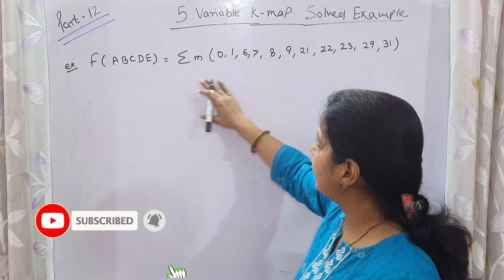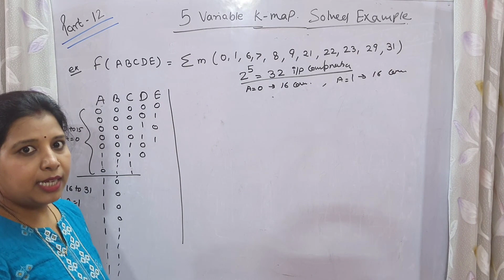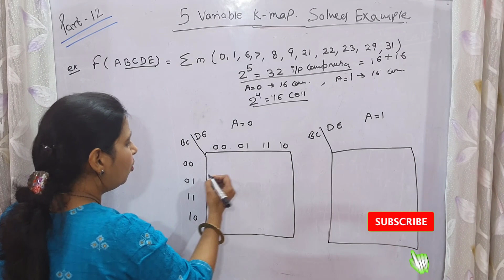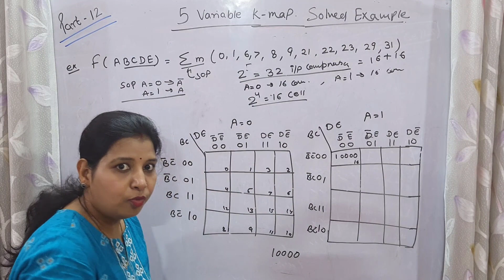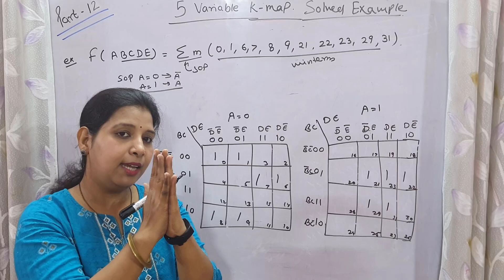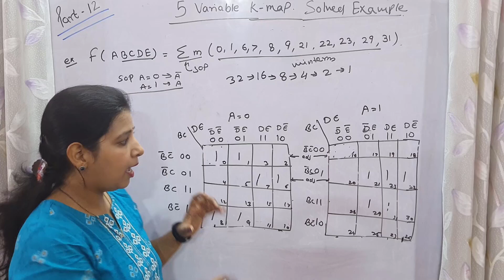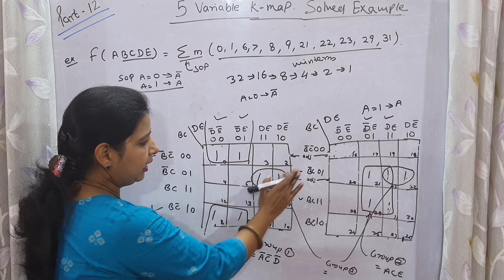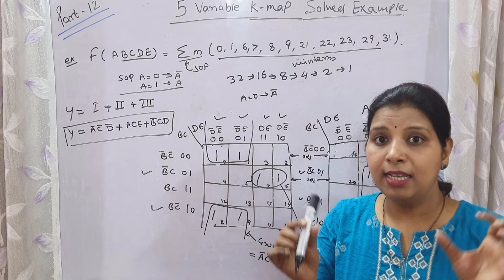#70 Solved Example of Five (5) variable K-Map || K-Map Part - 12 || Hindi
digital_electronics k_map@Quick learn

In this video I'll explain you Solved Example of Five (5) variable K-Map || Hindi. This course is very helpful for those who prepare for GATE, NET and other Competitive Exams.

In this video I'll explain you Introduction To Karnaugh Map (K-Map) (हिन्दी). This course is very helpful for those who prepare for GATE, NET and other Competitive Exams.